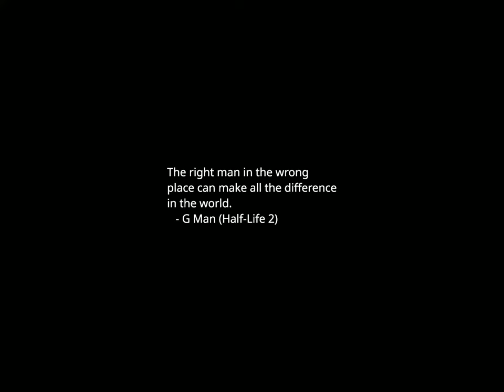Sunset Time-lapse: Thursday, November 02, 2023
Today's headlines:

Trump describes imprisoned Jan. 6 rioters as 'hostages'

Jack Harlow joins Kentucky's Democratic governor on campaign trail

Donald Trump Jr is questioned by Colleen Faherty (not seen), a lawyer for the attorney general's office, during the Trump Organization civil fraud trial before Judge Arthur Engoron in New York State Supreme Court in the Manhattan borough of New York City, U.S., November 2, 2023 in this courtroom sketch. REUTERS/Jane Rosenberg

Fall est le deuxième marqueur lyonnais avec 15 points. /Photo prise le 28 novembre 2019/REUTERS/USA TODAY USPW

Sunglasses with the logo of Booking.com are seen at the new Booking.com customers site in Tourcoing, France, October 4, 2019. REUTERS/Pascal Rossignol/File Photo

The Apple Inc. logo is seen hanging at the entrance to the Apple store on 5th Avenue in Manhattan, New York, U.S., October 16, 2019. REUTERS/Mike Segar/File Photo

Palestinians gather at the site of Israeli strikes on houses in Bureij in the central Gaza Strip,November 2, 2023. REUTERS/Mohammed Fayq Abu Mostafa

'Friends' co-creators tell NPR they will remember Matthew Perry for his heart

Astronaut Ken Mattingly, who flew to the moon on Apollo 16, has died at 87

Des traders travaillent à la Bourse de Wall Street. /Photo prise le 13 décembre 2016/REUTERS/Lucas Jackson